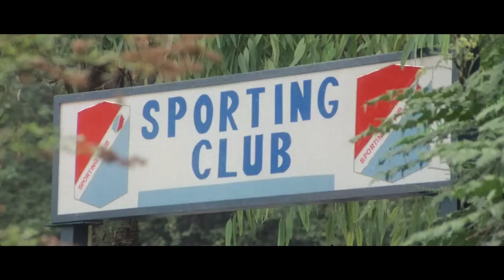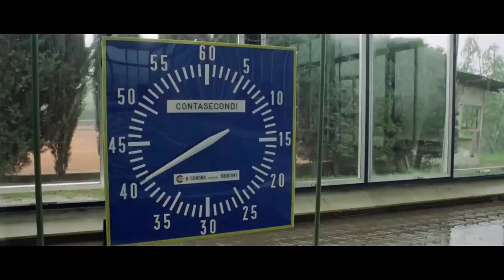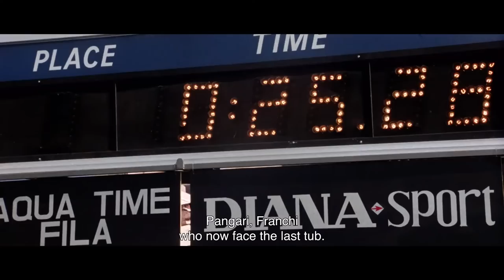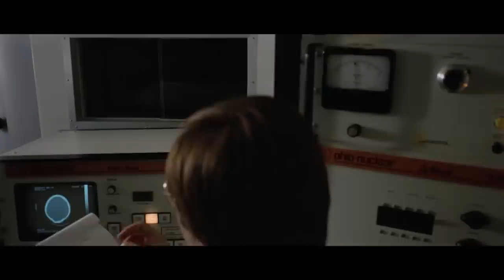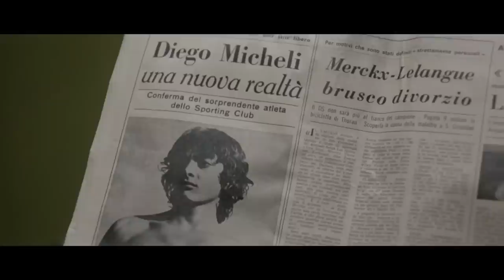L'ultimo sapore dell'aria | Last Feelings | Drama | HD |Full movie in italian with english subtitles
Director/Regia: Ruggero Deodato
Writers/Sceneggiatura: Tito Carpi, Ruggero Deodato, Roberto Gandus
Stars: Carlo Lupo, Vittoria Galeazzi, Luigi Diberti
(1978)

Diego Michele is a troubled runaway who tries to make something out of himself by joining a swimming team and competing in national tryouts and champion races which takes a turn when he is struck by a terminal illness and attempts to find a way to beat it.

Diego Michele è un ragazzo in fuga con problemi che cerca di fare qualcosa di buono entrando a far parte di una squadra di nuoto e partecipando a selezioni nazionali e gare di campioni; la situazione cambia quando viene colpito da una malattia terminale e cerca di trovare un modo per sconfiggerla.